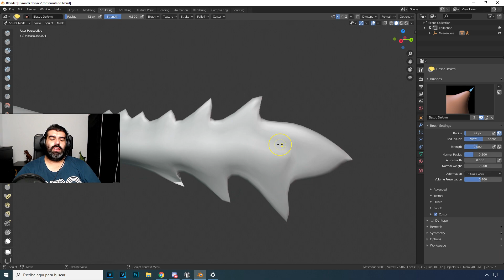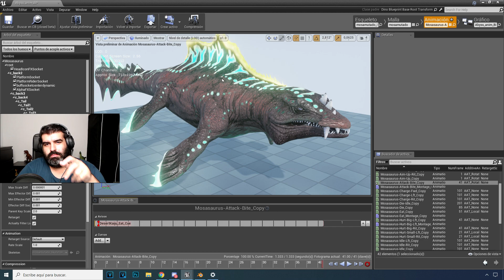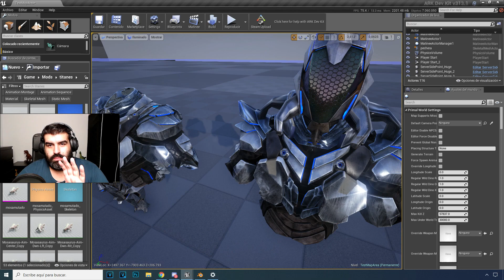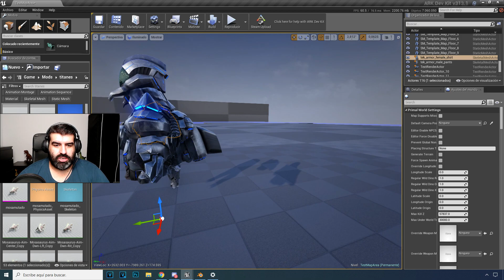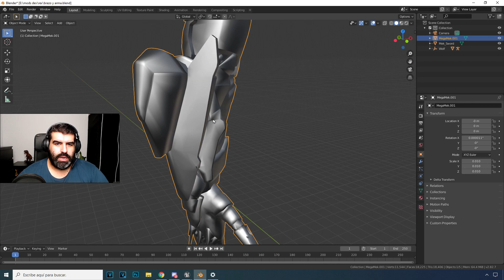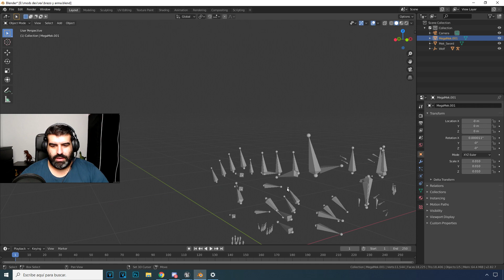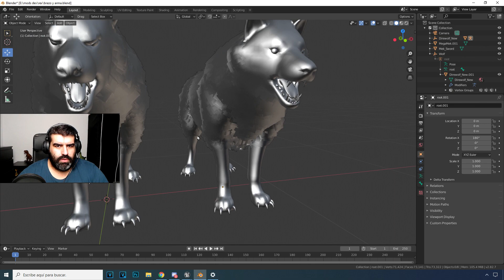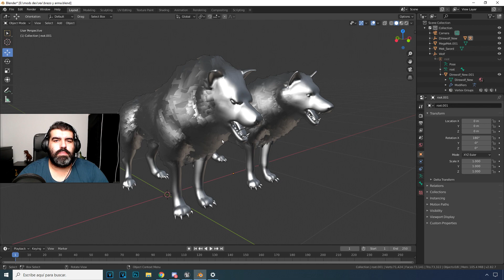NOVEDADES ARK ORIGEN!! ULTRA TITAN MEK? NUEVO SET TEK? WOLF?BOOOM!! ARK SURVIVAL EVOLVED ESPAÑOL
SORTEO INSTANTGAMING
Codigo tienda EPIC GAME y FORTNITE
THECODEE
Partner con NITRADO ! si quieres servidores para jugar con tus amigos a cualquier juego o a ARK, en nitrado tienes para casi cualquier juego!
Recordad que tenemos 2 servidores con nitrado ARK para pc y PS4! en discord
LINKS DE SERIES ACTIVAS EN ESTE MOMENTO